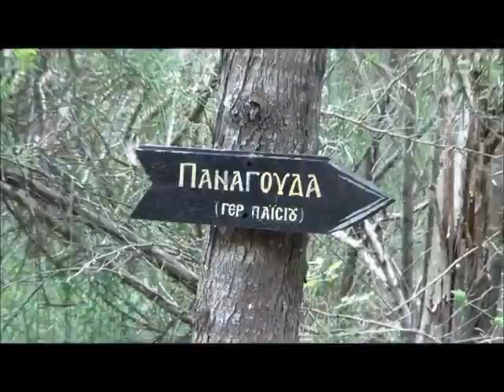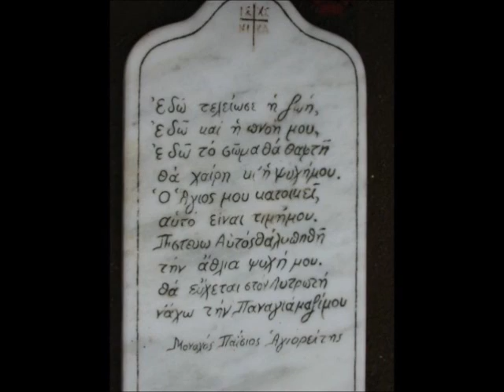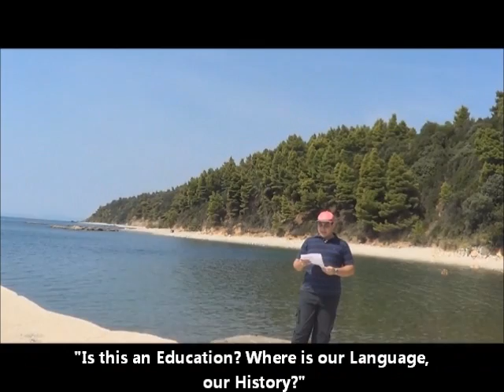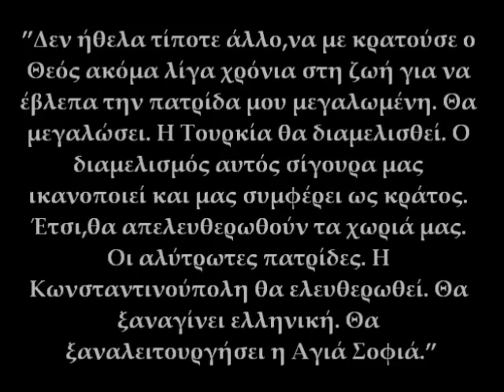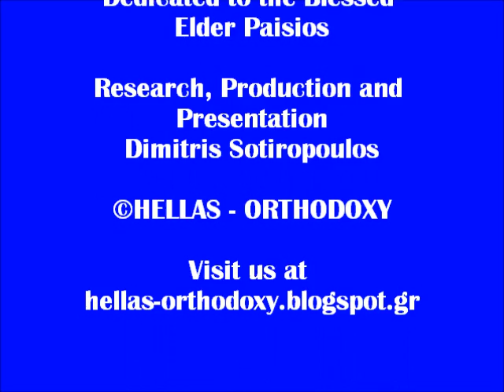DOCUMENTARY - Elder Paisios of Mount Athos (ENG SUB)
A tribute to the visionary hermit of Athos' monk Paisios!

HELLAS - ORTHODOXY blog and Dimitris Sotiropoulos traveled to Mount Athos and Panagouda where Elder spent much of his earthly life praying and advising thousands of people to his small hermitage.

With admonitions and future projections - currently exactly verified - is one of the most famous and beloved people between monks.

This small documentary attempts to reach the Elder through his own words and his habits, which were distinguished for their simplicity and their selflessness.

The illuminated Elder Paisios guides us and shows us the way of salvation as a people and nation, and to each of us personally.

Let us have his blessing ...!